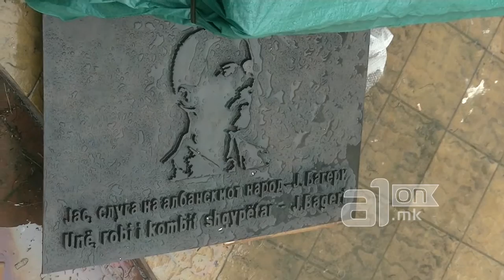Поставен и споменикот на Јосиф Багери